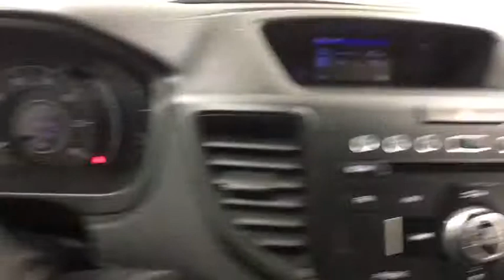2016 Honda CR-V Yorkville, Utica, Syracuse, Rome, Herkimer, NY H18450A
Black Used 2016 Honda CR-V available in Yorkville, New York at Carbone Honda Yorkville. Servicing the Utica, Syracuse, Rome, Herkimer, NY area.

5009 Commercial Dr.

Please call us today or stop down to Carbone Honda located at 5009 Commercial Drive Yorkville, N.Y. 13495.BACK-UP CAMERA, ALL WHEEL DRIVE, BLUETOOTH, MP3 Player, KEYLESS ENTRY, ALLOY WHEELS.Drivers wanted for this sleek and agile 2016 Honda CR-V SE. Savor quick shifting from the Variable transmission paired with this impressive Regular Unleaded I-4 2.4 L/144 engine. Delivering an amazing amount of torque, this vehicle begs for someone to love it! It is stocked with these options: Wheels: 17 Alloy, Valet Function, Urethane Gear Shift Knob, Trip Computer, Transmission: Continuously Variable w/Sport Mode, Tires: P225/65R17 102T All-Season, Tailgate/Rear Door Lock Included w/Power Door Locks, Systems Monitor, Strut Front Suspension w/Coil Springs, and Steel Spare Wheel. Pick up your friends and hit the road in this spirited and whimsical Honda CR-V.